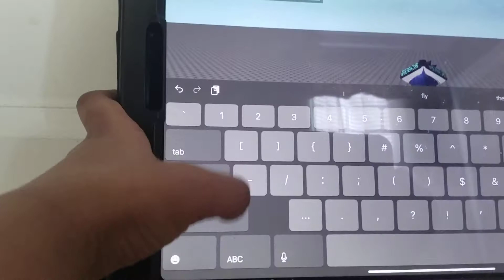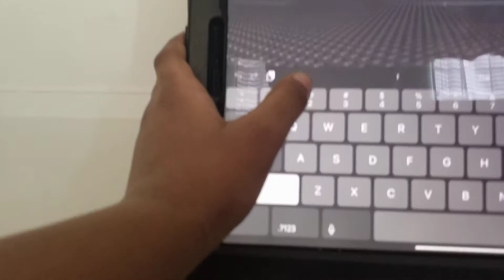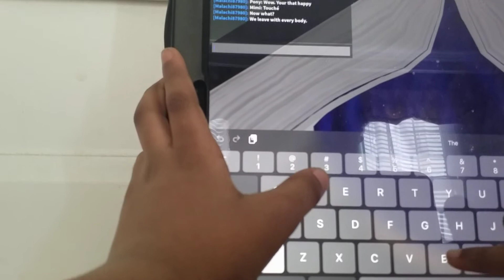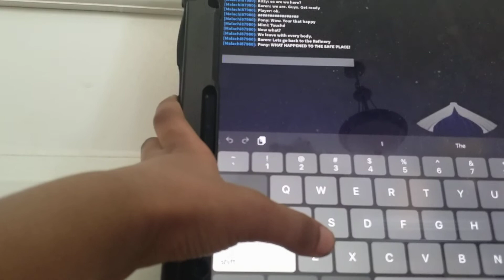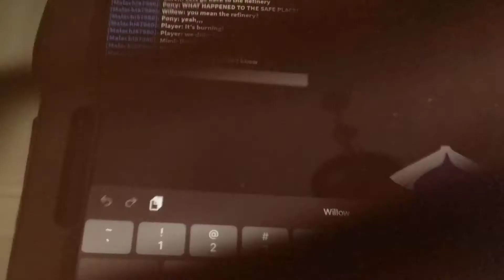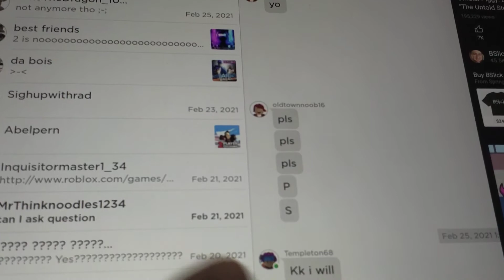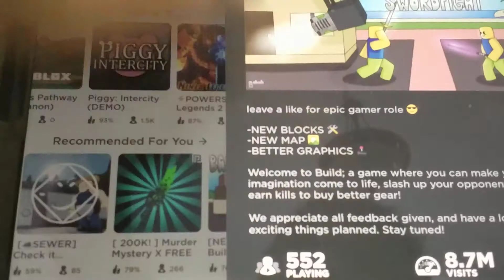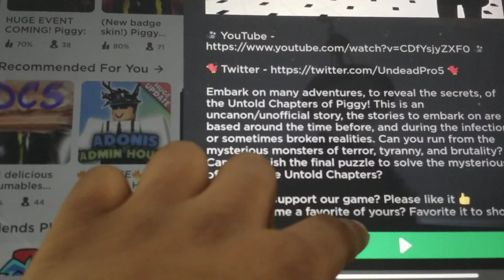Piggy Book 2 Chapter 8 (Custom Cutscene) [Burning Refinery]